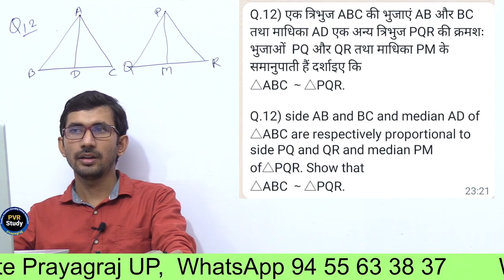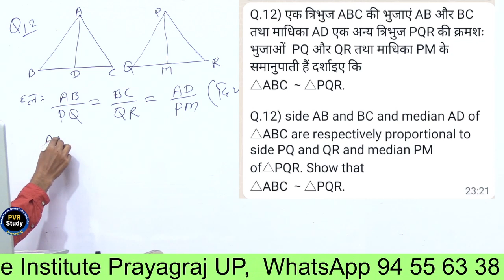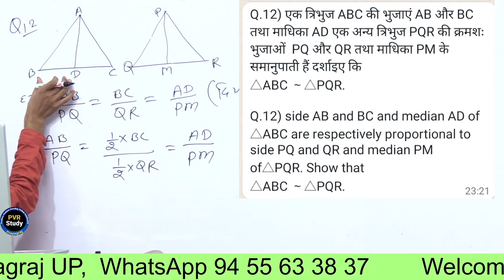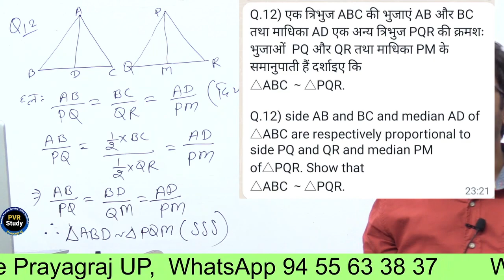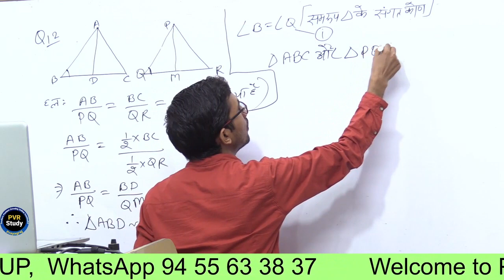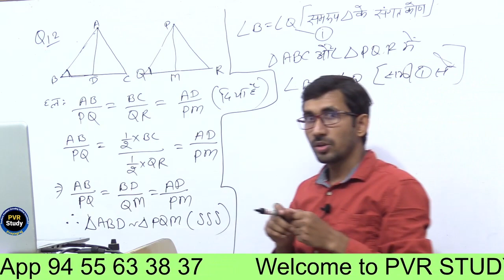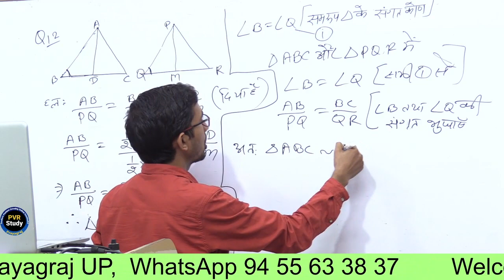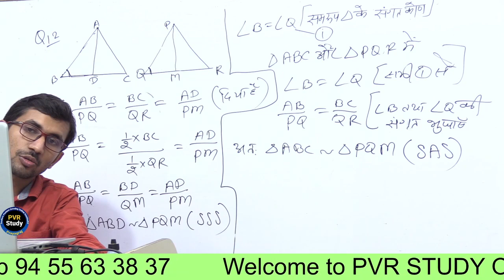Class - 10th, Ex - 6.3 q12 ( Triangle ) NCERT CBSC / UPBOARD | What is congruence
10th_)maths,
class 10th real numbers exercise 1.2 ,
class 10th maths chapter 1,
class 10th maths triangles ,
class 10th maths triangles theorems  ,
class 10th maths triangles introduction  ,
class 10th maths triangles exercise 6.3 ,
class 10th maths triangles exercise 6.3 solutions ,
class 10th maths tribhuj ,
10th class maths tringles ,
10th maths up board 2022 ,
10th maths exercise 6.3 q 8,
class 10th maths tringle chapter,
10th marths in hindi medium,
10th maths up board triangles exercise 6.2,
10th class maths up board 2022 ,
10th maths chapter 6 in hindi medium,
10th marhs by rajkuymar sir,
class 10th maths by pvr study,